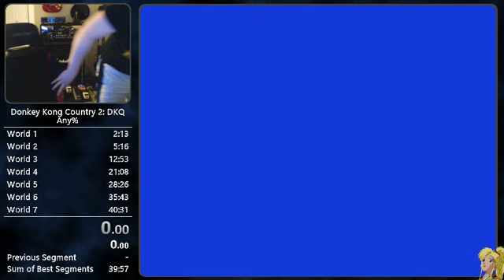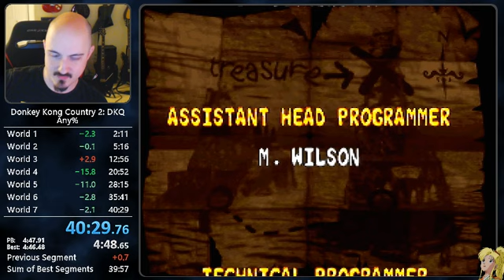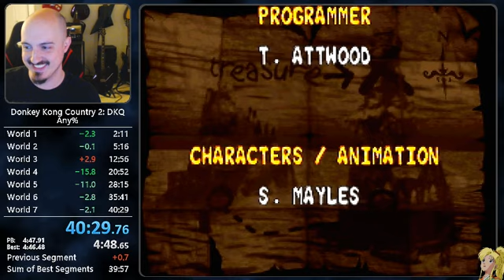DKC2 Speedrun Any% - 40:29